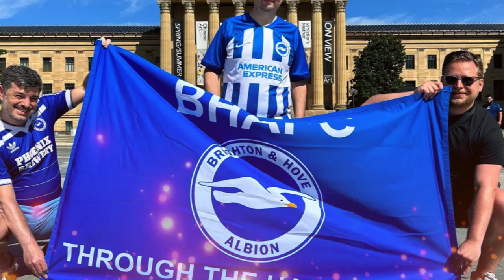BREAKING NEWS! FERGUSON IN THE BLUES?! NOBODY IMAGINED! SEAGULLS NEWS TODAY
🔵⚪Hello Brighton fan! Welcome to the BRIGHTON NEWS FC channel, your trusted and comprehensive source of information about Brighton & Hove Albion Football Club. Here you will find the latest news, Brighton Transfers, match highlights, exclusive interviews, Brighton News and much more, all related to your beloved football club.

Every day we bring you regular updates about Brighton & Hove Albion. Whether you're a loyal fan or someone interested in the latest Albion news, our channel is the ideal destination to stay informed on everything happening at Amex Stadium.

Do not miss any details and always be on top of everything that involves the club. Let's cheer together and support Brighton today on their exciting journey in the Premier League and beyond. Welcome to Seagulls News Today